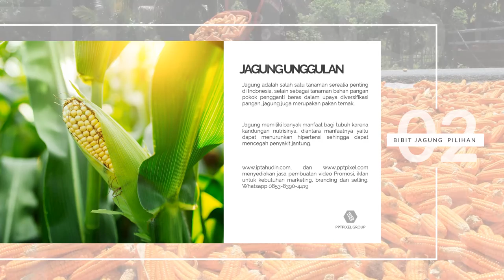Jasa Video Promosi Jagung, Iklan Bibit Jagung, Jual Jagung Olahan, Jagung Pakan Ternak, Jagung Manis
Jasa Video Promosi Jagung, Iklan Bibit Jagung, Jual Jagung Olahan, Jagung Pakan Ternak, Jagung Manis, Lihat Model Video Promosi disini